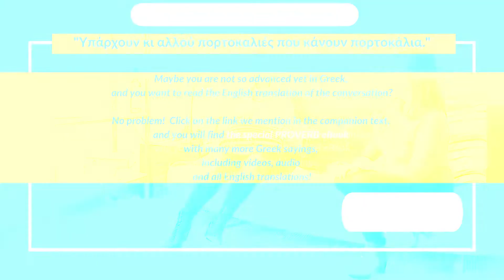Greek proverb; Υπάρχουν κι αλλού πορτοκαλιές που κάνουν πορτοκάλια | masaresi.com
Interested to learn more about the 'real Greece', with different ebooks about art, language, culture... then go to the blog and eshop
greetings from Greece -  χαιρετίσματα από την Ελλάδα